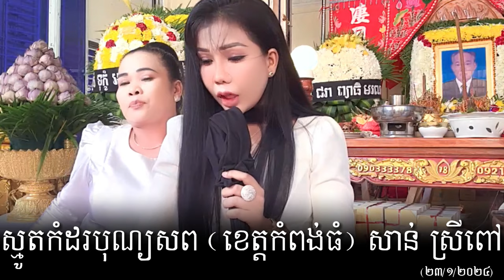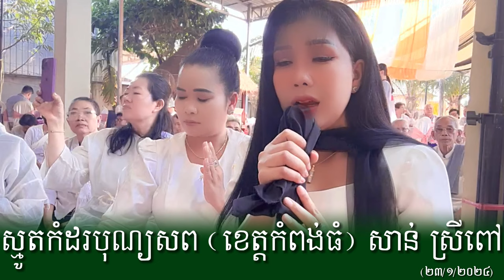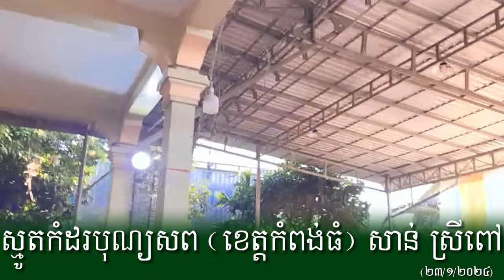ស្មូតកំដរបុណ្យសព / ខេត្តកំពង់ធំ / សាន់ ស្រីពៅ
ស្មូតកំដរបុណ្យសព / ខេត្តកំពង់ធំ ២៣/១/២០២៤ San Sreypov សាន់ ស្រីពៅ

សូមអរព្រះគុណនិងអរគុណ👏